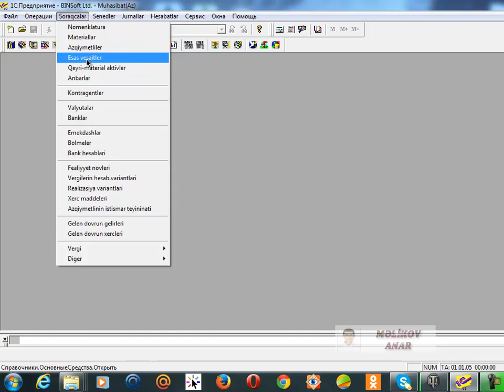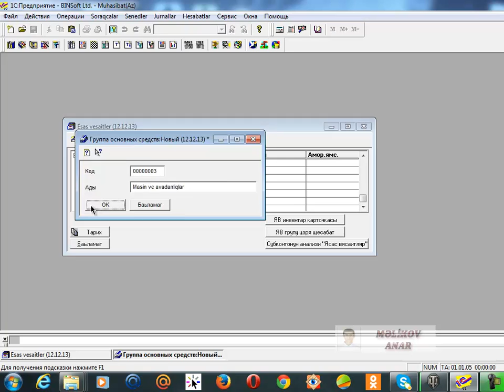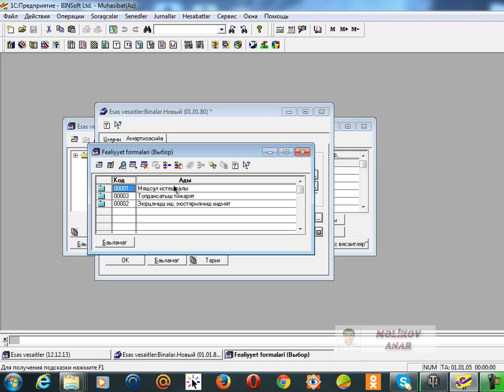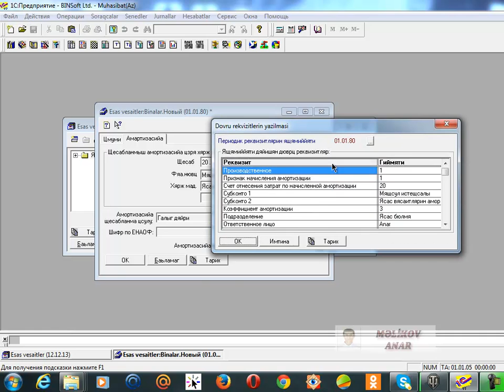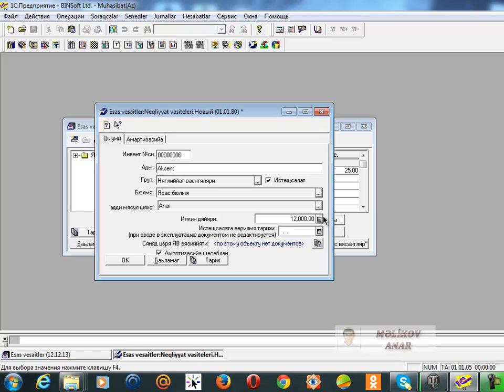DERS 14 Esas vesaitler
LIKE vurun,sosial sebekelerde bolusun video ile.
1C PRAQRAMI 7.7 butun dersleri burada.
Komeklik etmek isteyen ve suali olan bura daxil olub sualin gondere biler